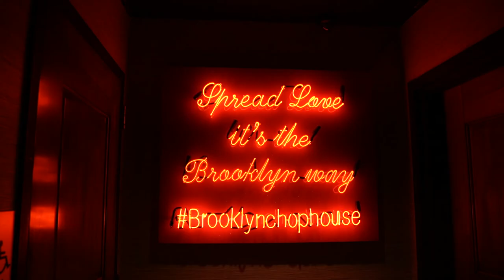Late Lunch: Aaron Taos at Brooklyn Chop House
In the first episode of Late Lunch, singer-songwriter Aaron Taos sits down for steak and dumplings at Brooklyn Chop House. Owner Stratis Morfogen, who joins Taos for the meal, discusses the restaurant’s fusion of two New York traditions: the classic steakhouse and gourmet Chinese cooking.

The Lower Manhattan eatery is a favorite of celebs including Pop Smoke, H.E.R., Wendy Williams, and Jamie Foxx.

Follow Popdust Eats on Instagram @popdusteats.